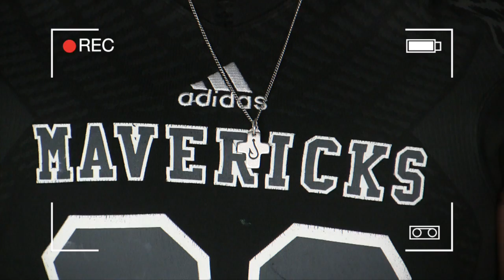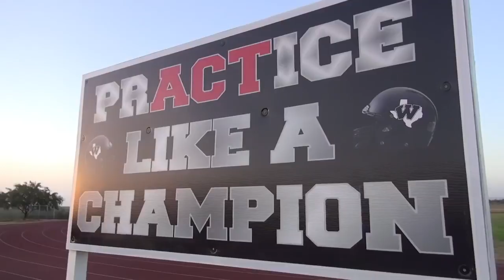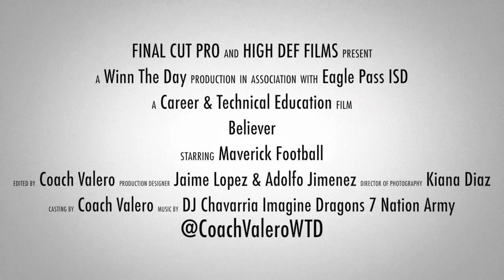Believer - a Winn The Day Film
This video is about ep